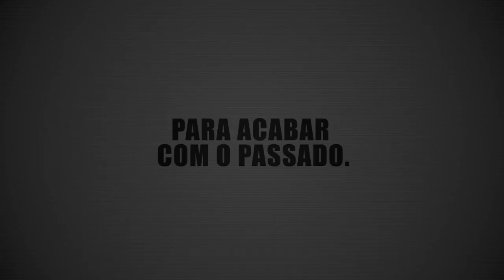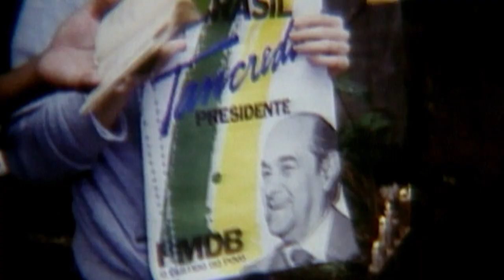TANCREDO, A TRAVESSIA : TRAILER OFICIAL • DT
A trajetória de Tancredo Neves (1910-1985) é esmiuçada neste documentário que revisita diversas páginas cruciais da história do Brasil que contaram com a decisiva intervenção do hábil político mineiro. Examina-se suas ligações com Getúlio Vargas, a quem apoiou até o fim; suas gestões para permitir a posse de João Goulart no clima instável após a renúncia de Jânio Quadros; e também seu trânsito junto ao marechal Humberto de Alencar Castello Branco, o primeiro presidente militar. Da mesma forma, traça-se sua importância na tarefa de organizar a oposição ao regime militar, como um dos fundadores do MDB, e, anos depois, como um dos participantes da Campanha das Diretas, ao lado de Ulysses Guimarães. Amigos e colaboradores relembram sua figura e o trágico episódio da doença que o impediu de tomar posse na Presidência, em 1985.